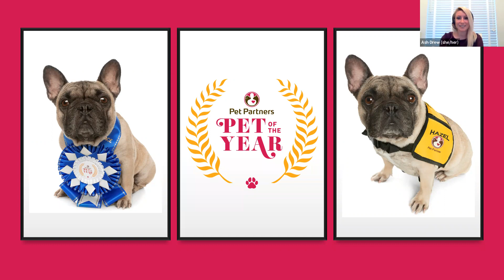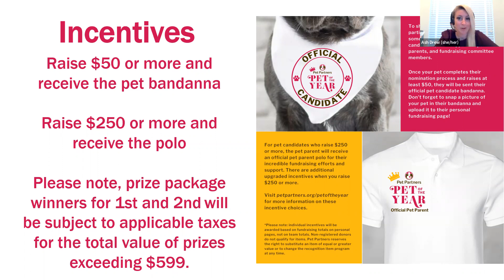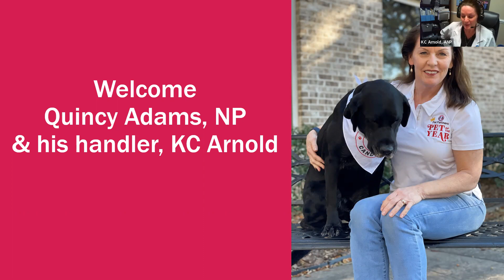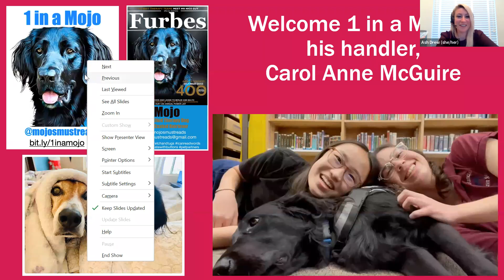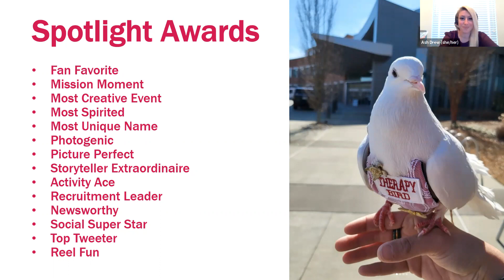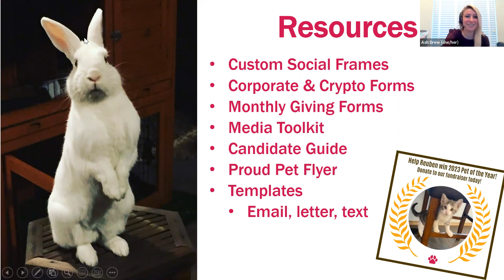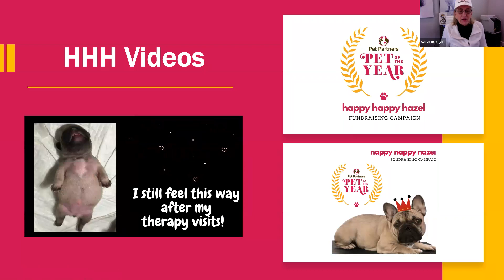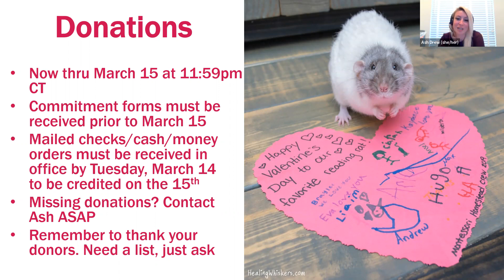2023 Pet Partners Pet of the Year Fundraising Competition Kick Off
Join us in officially kicking off the start of fundraising for all 2023 Pet of the Year candidates! The pet candidate’s team who raises the most funds between February 1 and March 15 will be Pet Partners Pet of the Year. The winner will win thousands of dollars in prizes and pet-oriented products! We are so appreciative and excited to support our 2023 candidates in their fundraising efforts, which will help us bring more therapy animal visits to communities around the world. Learn more about Pet of the Year